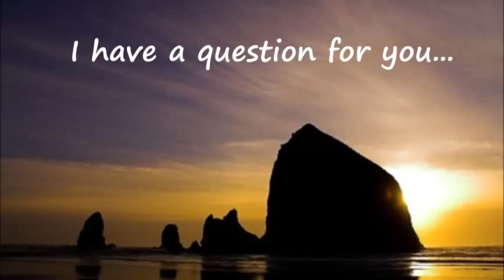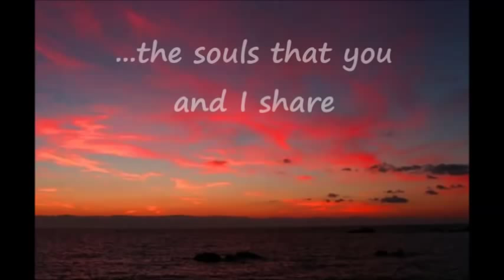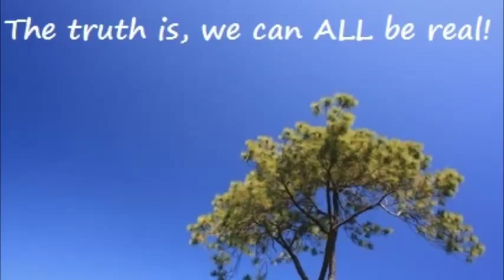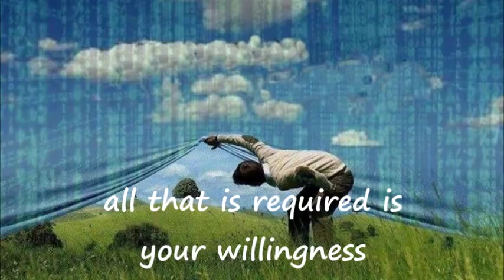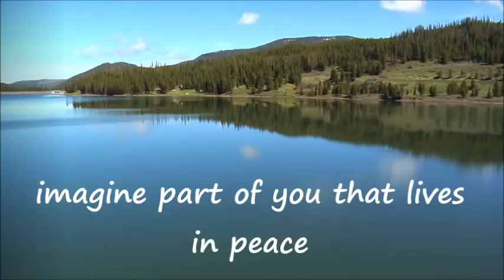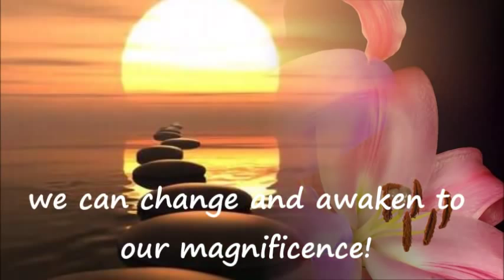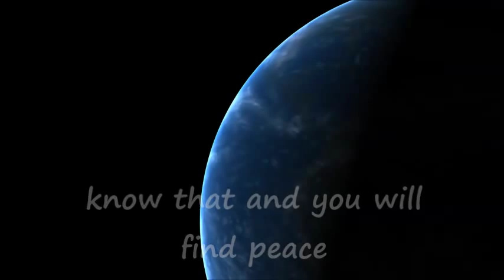Finding the Authentic You!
What does it mean to be authentic? To be real? In this video, Jon Satin and Chris Pattay - The Possibility Coaches™ show you how to uncover your magnificence! Please give the 'thumbs up' if you like it. Share the video & we would love to hear what being authentic means to you.

To learn more about The Possibility Coaches™ and how they can assist you, They offer a 30 minute complementary coaching session by phone or Skype.